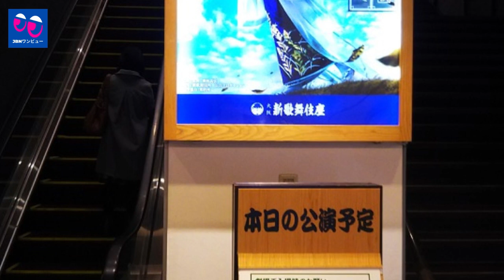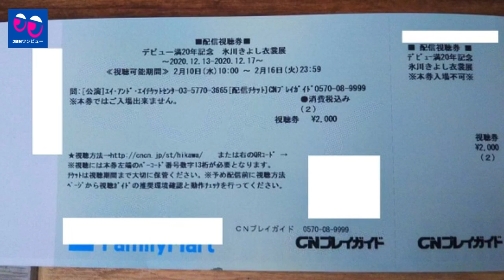【氷川きよし】すべてを夢の世界に変えるエンタメと氷川きよしの力を実感しました。そして、氷川きよしさんのために、嵐恋之介という素晴らしいキャラクターを創り出してくださり、ありがとうございました。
《動画の内容》
氷川きよし前編「清の森石松」で毎日直面しなければならなかったキャラクターを演じる苦痛の中で、ステージに登場する笑顔の後ろで、前奏曲の第2部のコンサート中に毎日泣きました。 私は自分が何をしているのか教えられました。 そんな時代を乗り越え、キャストはもちろんのこと、スタッフ一同心を込めた信頼性の高い優れた椅子へと成長しました。